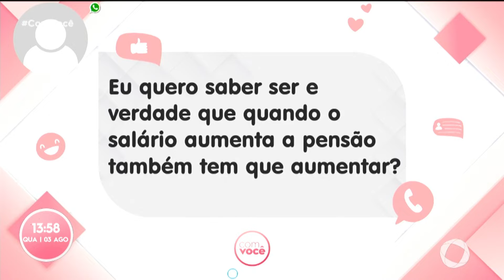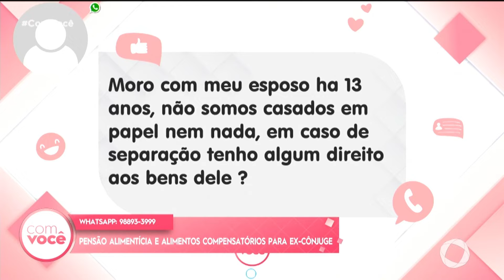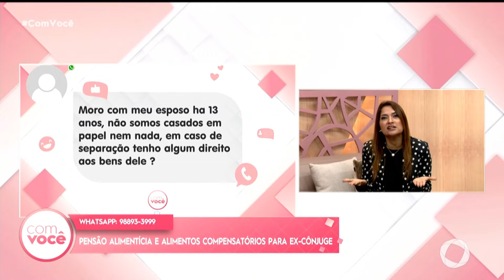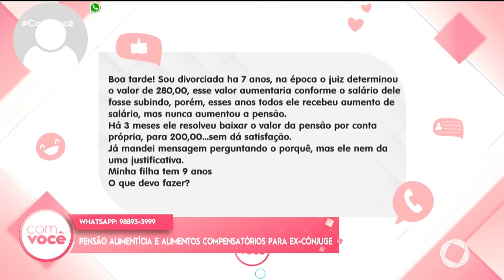Especialistas falam sobre pensão alimentícia e alimentos compensatórios para ex-cônjuge - Com Você